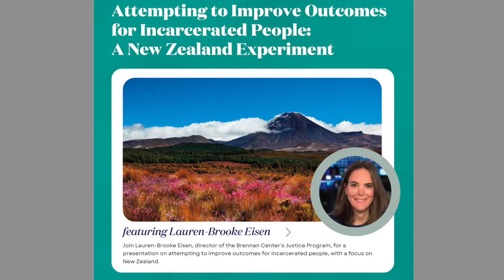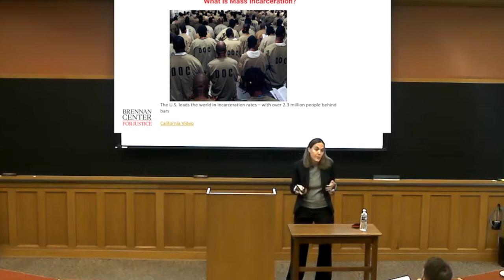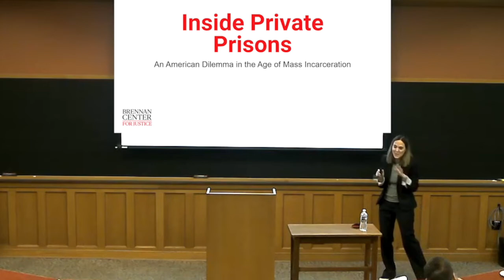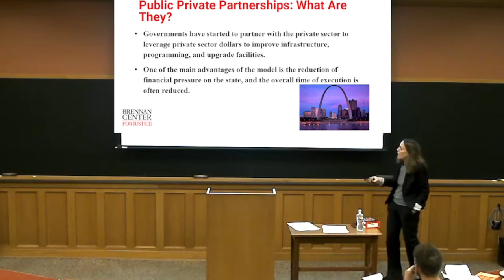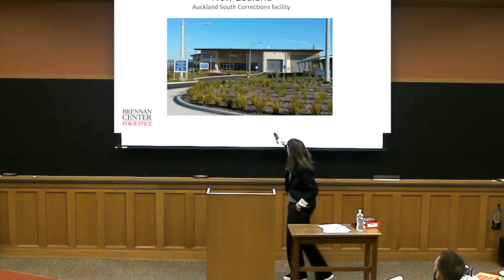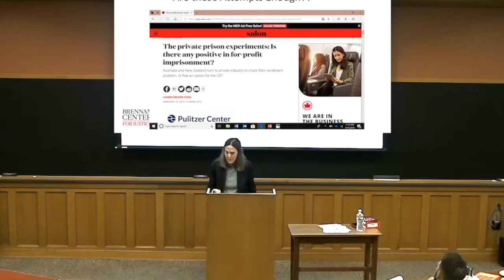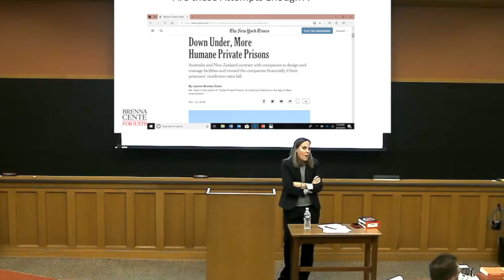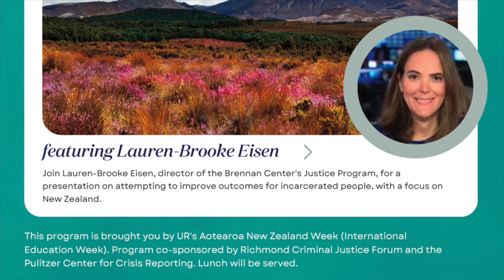Attempting to Improve Outcomes for Incarcerated People: A New Zealand Experiment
Lauren-Brooke Eisen joins the University of Richmond's celebration of International Education Week 2022, focusing on Aotearoa New Zealand. Ms. Eisen speaks to law school students about incarceration trends in the U.S. and what we might learn from a private prison in New Zealand.